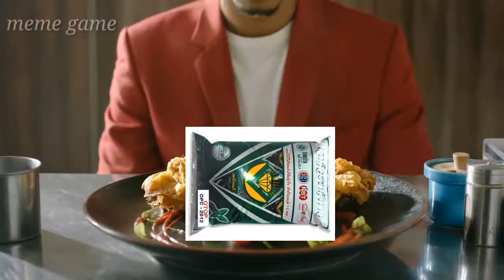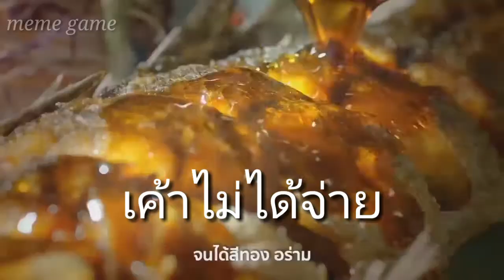เชฟขี้โมโห.exe เละเมนูสุดปวดหัว